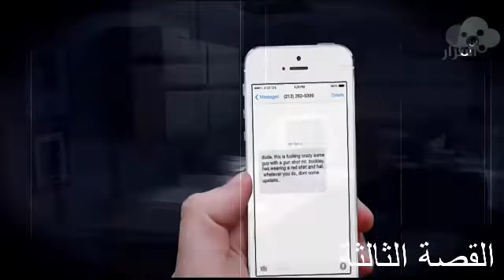ثلاث قصص مرعبة حصلة في المدارس